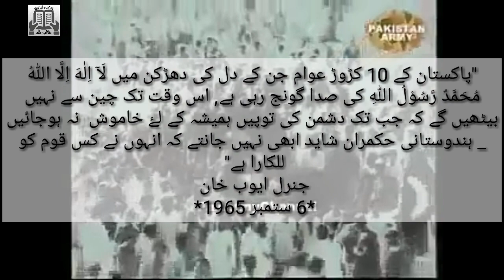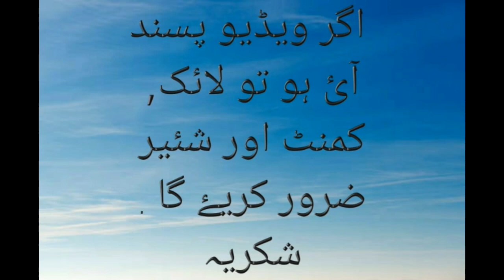6 September 1965 ki yaad me | Voice : Zaid Hamid | taLib e iLm